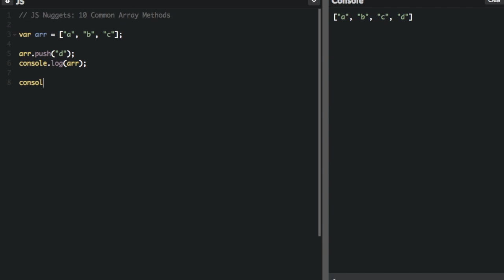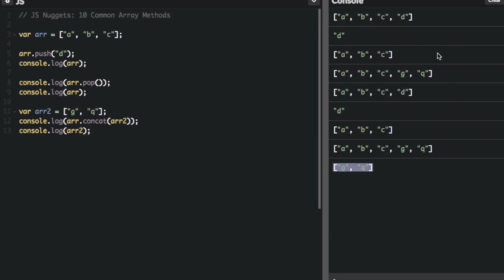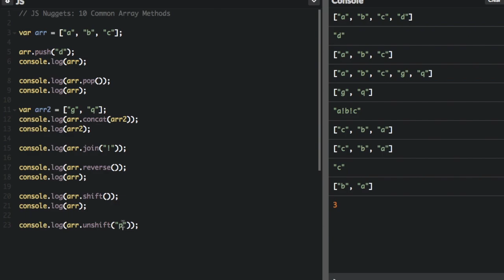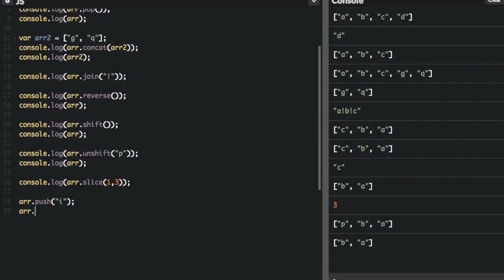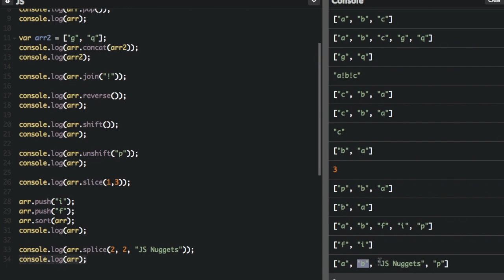Common Array Methods - Beau teaches JavaScript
Learn how to use 10 different array methods in JavaScript. The array methods featured in this video are push, pop, concat, join, reverse, shift, unshift, sort, slice, and splice.